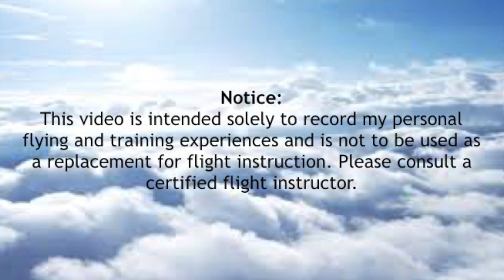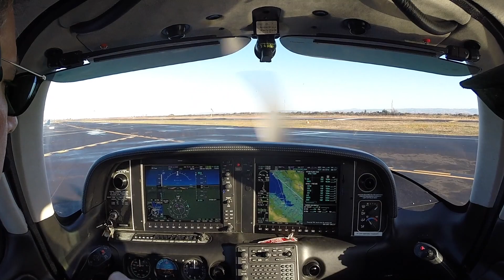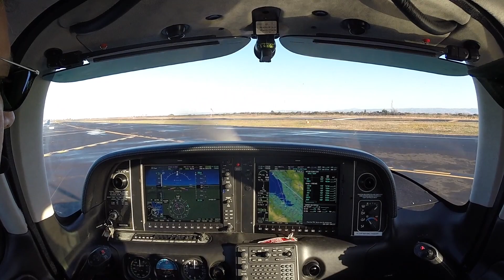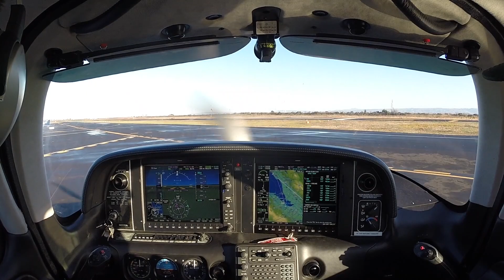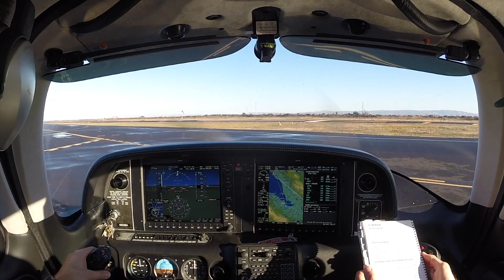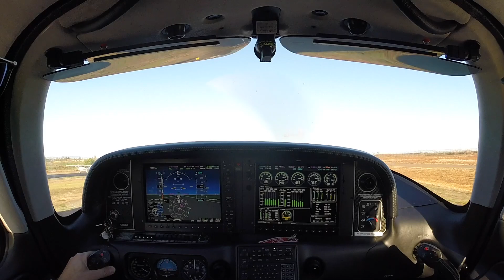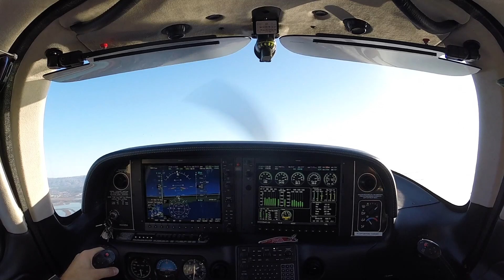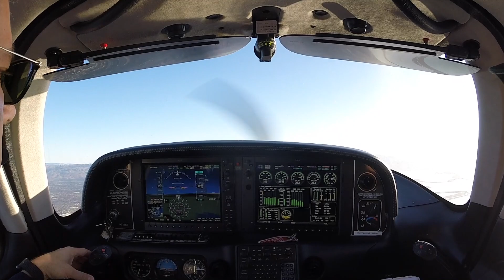Flying the amazing SR-22T - Departure from KPAO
This is my KPAO departure for an IFR flight to KEMT. In this video I am early on in my IFR training and this is the second time I have flown the Sirrus SR22 G3 Turbo. The muscle memory from the G1000 in the Cessna 172 is very hard to overcome with the different layout in the SR22. Hope you enjoy the departure.